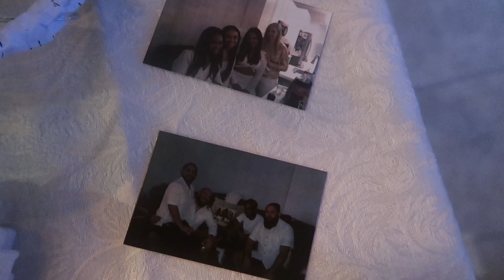VLOGMAS | Friendsmas in Miami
Last Friday we went to Miami for our first Friendsmas party! Here's a recap of the great time that we had with our amazing friends ❤️